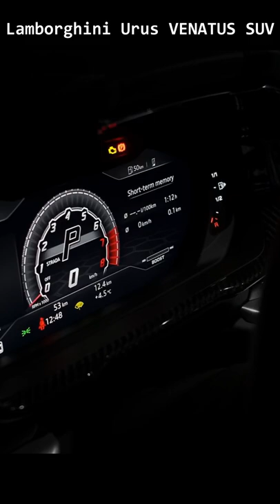WOW!!! Lamborghini 😍😍😍 Urus VENATUS SUV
Credit
RoCars

MANSORY Lamborghini Urus VENATUS (2021) - Sound, Interior and Exterior
 Engine: V8, 4.zero L, 820 Ps, a thousand NM
 zero-100 (km/h): three.three s
Top Speed: 320 km/h
Price Gross: €440.998
Price Net: €380.171
 Exterior paintwork: Nero Noctis